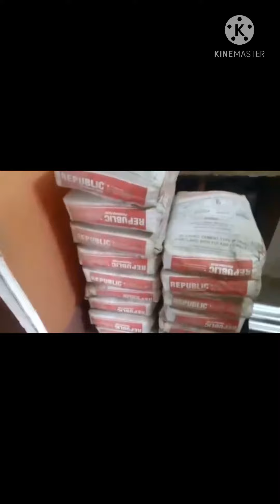Ozamiz City, Molicay, part 11, building a home in the middle of rice field, April 16, 2021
Contenue sa paggawa ng bahay
Ang half brother ko ang nakatira dahil sila ang pinaasekaso ko sa palayan